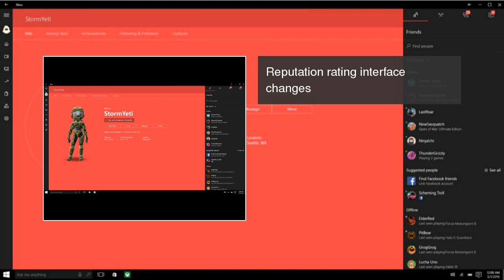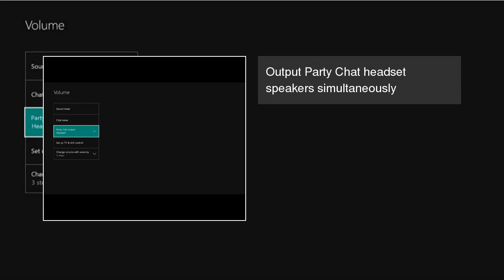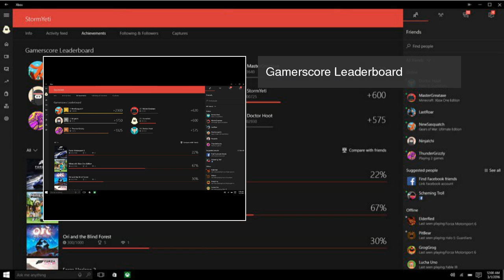Xbox One New Features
Microsoft have revealed their greatest Xbox One update yet and it's packed with incredible new features. Xbox One New Features